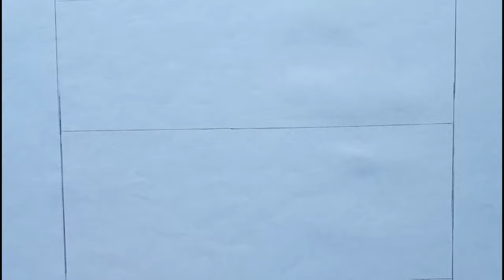How to draw Island | easy Island drawing | Island scenery drawing with pencil colour | step by step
How to draw Island | easy Island drawing | Island scenery drawing with pencil colour | step by step by iqra easy draw

This Island scenery drawing is very easy

I used

1 . Pencil

2 . Colour pencil

3 . Oil pastel colour

4 . Tissue paper

5 . Smooth paper

6 . Marker pen